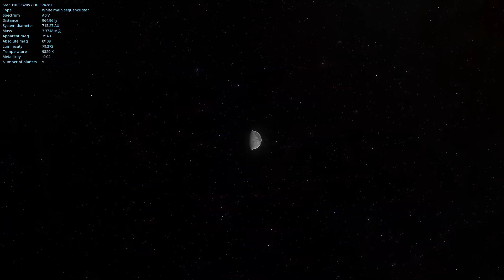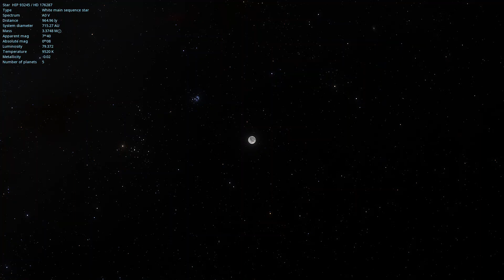The Moon - La Luna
The Moon is Earth's only proper natural satellite. At one-quarter the diameter of Earth (comparable to the width of Australia),[13] it is the largest natural satellite in the Solar System relative to the size of its planet,[f] and the fifth largest satellite in the Solar System overall (larger than any dwarf planet). Orbiting Earth at an average lunar distance of 384,400 km (238,900 mi),[14] or about 30 times Earth's diameter, its gravitational influence is the main driver of Earth's tides and slightly lengthens Earth's day. The Moon is classified as a planetary-mass object and a differentiated rocky body, and lacks any significant atmosphere, hydrosphere, or magnetic field. Its surface gravity is about one-sixth of Earth's (0.1654 g); Jupiter's moon Io is the only satellite in the Solar System known to have a higher surface gravity and density.

The Moon's orbit around Earth has a sidereal period of 27.3 days, and a synodic period of 29.5 days. The synodic period drives its lunar phases, which form the basis for the months of a lunar calendar. The Moon is tidally locked to Earth, which means that the length of a full rotation of the Moon on its own axis (a lunar day) is the same as the synodic period, resulting in its same side (the near side) always facing Earth. That said, 59% of the total lunar surface can be seen from Earth through shifts in perspective (its libration).[15]

The near side of the Moon is marked by dark volcanic maria ("seas"), which fill the spaces between bright ancient crustal highlands and prominent impact craters. The lunar surface is relatively non-reflective, with a reflectance just slightly brighter than that of worn asphalt. However, because it reflects direct sunlight, is contrasted by the relatively dark sky, and has a large apparent size when viewed from Earth, the Moon is the brightest celestial object in Earth's sky after the Sun. The Moon's apparent size is nearly the same as that of the Sun, allowing it to cover the Sun almost completely during a total solar eclipse.

The first manmade object to reach the Moon was the Soviet Union's Luna 2 uncrewed spacecraft in 1959; this was followed by the first successful soft landing by Luna 9 in 1966. The only human lunar missions to date have been those of the United States' NASA Apollo program, which conducted the first crewed lunar orbiting mission with Apollo 8 in 1968. Beginning with Apollo 11, six human landings took place between 1969 and 1972. These and later uncrewed missions returned lunar rocks which have been used to develop a detailed geological understanding of the Moon's origins, internal structure, and subsequent history; the most widely accepted origin explanation posits that the Moon formed about 4.51 billion years ago, not long after Earth, out of the debris from a giant impact between the planet and a hypothesized Mars-sized body called Theia.

Both the Moon's natural prominence in the earthly sky and its regular cycle of phases as seen from Earth have provided cultural references and influences for human societies and cultures throughout history. Such cultural influences can be found in language, calendar systems, art, and mythology.